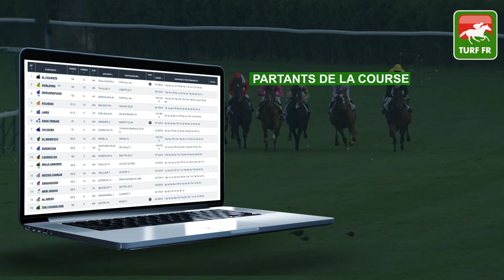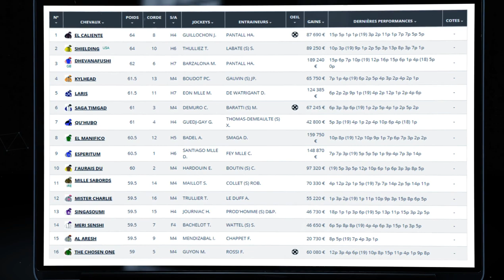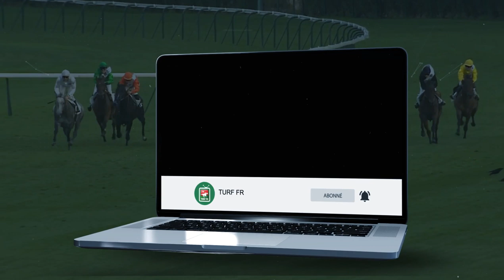Minute Quinté TURF FR : PRIX DE L'ORANGERIE - Jeudi 3 Juin 2020 - Clairefontaine 🏇🏻 PMU #204989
🥇 Retrouvez le pronostic exclusif de notre expert Turf Lucius Simenon pour le PRIX DE L'ORANGERIE Jeudi 4 Juin 2020 en France à l'hippodrome de Clairefontaine.

✅ NOS LOGICIELS TURF :
✔️ Logiciel TURF INFO Professionnel Edition: